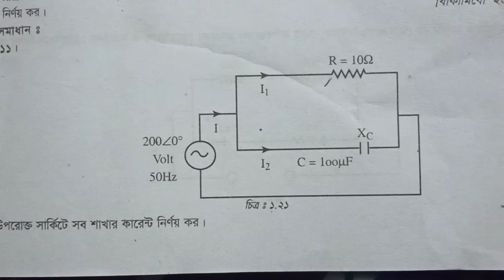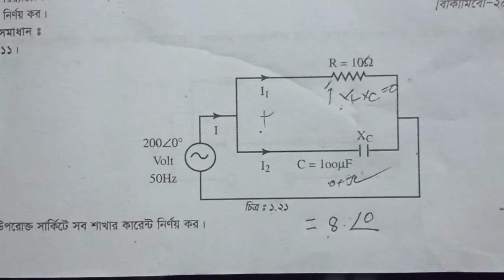picture math solution